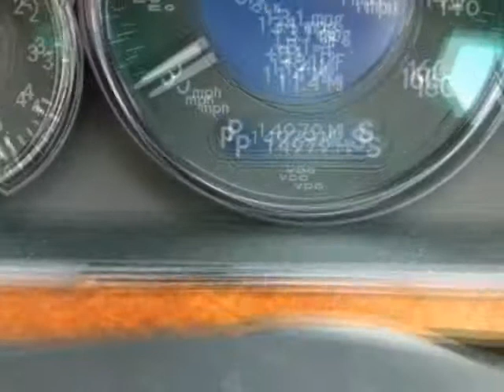06 MERCEDES-BENZ CLS-500 Sdn 5.0L V8 Auto Nav Sunroof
2006 MERCEDES-BENZ CLS-Class 4 Door Sedan 5.0 Liter

http://

A Mercedes CLS 500 in excellent condition with very low miles of only 14977 driven by One Owner primarily in Florida. Car Fax verifies no accidents or issues. Dressed in a beautiful Gray exterior with matching gray premium leather interior accented by hand finished matte burl walnut wood trim. This is one refined luxury car featuring Navigation and power Sunroof! It's quality, fit and finish are all Mercedes and well above par. You get rear wheel drive, 5.0 liter 8 Cylinder power with a fuel saving 7 speed automatic transmission that takes you smoothly down the road. Driving this car makes you feel like a million bucks, or on cloud nine with the air suspension. Performance is there when you need it. Offering a high level of comfort and class you get such conveniences as rain sensing wipers, dual power folding heated mirrors with driver side memory and Auto-dimming, light sensitive auto on and off halogen headlamps, 10 way power front seats with 3 way drivers side memory and both are heated and vented for your comfort, a 4 way power steering column with memory, auto dimming rearview mirror, quad zone climate control, cruise control, power windows and door locks with drive away locking feature, homelink garage door opener and a tire pressure monitoring system for your confidence. It is awesome to drive and it is all Mercedes, you cannot get any better than that. But you must hurry or it will be sold, this luxury sedan will not last long with these low miles and in such flawless condition. I am here for you day or night.

Sarasota, FL